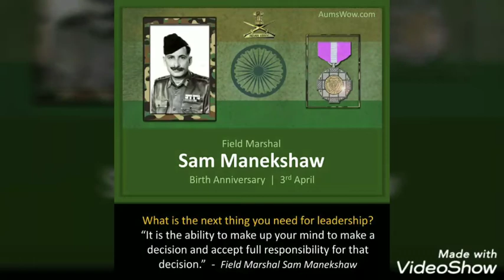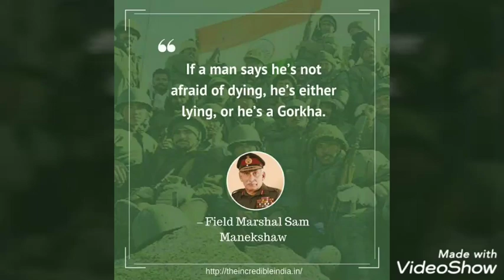Field Marshal Sam Manekshaw The Real Hero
Birthday of FieldMarshal
Field Marshal Sam Hormusji Framji Jamshedji Manekshaw ,IMA ,Shemlsford Nainital,

INDIAN